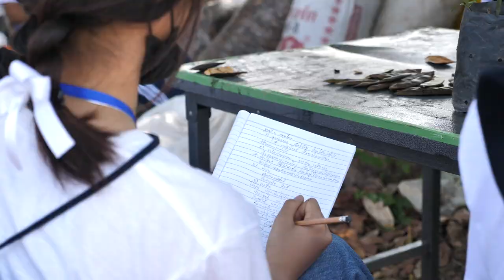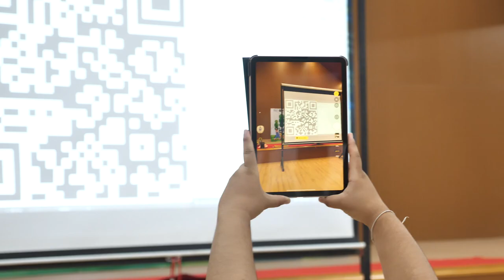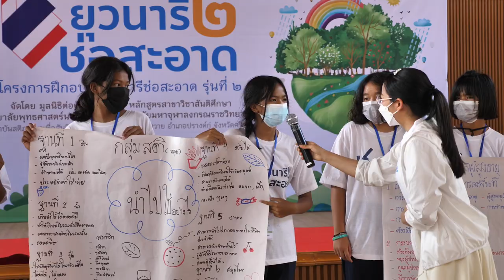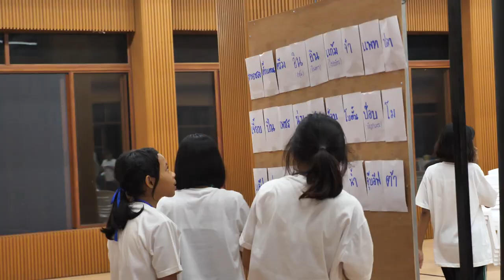Youth Camp for Peace